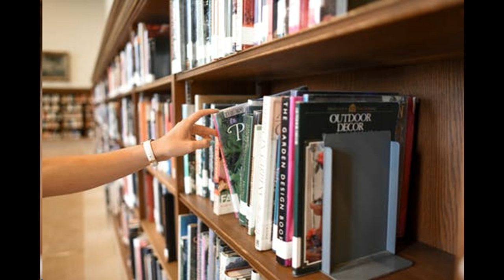"Do Whatever I Want" song demo - audio visual project by Bob Lusher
Are you too busy? Ever wish you could have a day for yourself? There's a song about that:

Do Whatever I Want       by Bob Lusher

I’m going to do something different today; I’ll just Do Whatever I Want.

I’m going to do something different today; I’m gonna break out of my rut:

Maybe ride on a bus to a new part of town,

Get off on a whim, and just walk around,

Sit on a bench, watch the people go by,

Browse for a book, or what catches my eye.

I’ll just Do Whatever I Want.

I’ve been feeling a bit overscheduled;

There’s always so much to get done.

But my mood is a-perk; ‘cause today’s not for work,

Today is for nothing but fun!

Relax in the sun, read a book in the park,

Wander around on the streets until dark.

Lunch at a bistro, or sidewalk cafe,

Sip cappuccino or cafe au lait.

At work they can get by without me today;

At home everyone will be fine.

‘Cause everyone needs a day for themselves,

And today is going to be mine!

The morning is sunny, no clouds in the sky,

We’re expecting a high of seventy-five!

It’s a wonderful day, and I feel so alive,

I can Do Whatever I Want!

It’s great to be me, ‘cause today I am free!

I’m gonna break out of my rut;